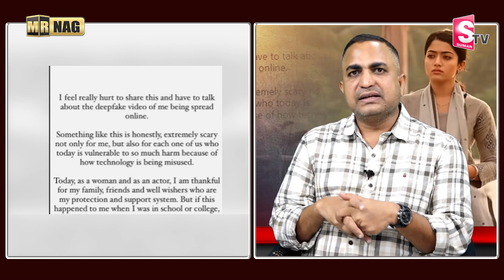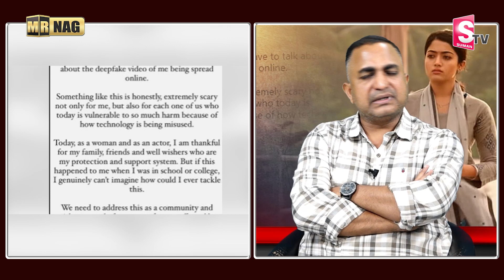Rashmika Fake Viral Video | Advocate Nageswarao Reveals Shocking Facts on Rashmika AI deepfake video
Watch ►Rashmika Fake Viral Video | Advocate Nageswarao Reveals Shocking Facts on Rashmika AI deepfake video